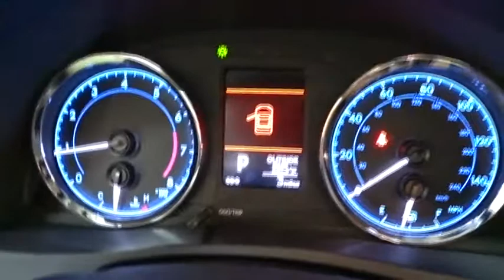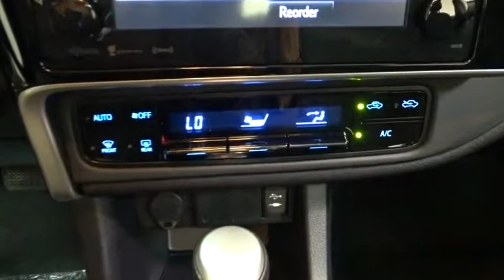2017 Toyota Corolla Des Plaines, Elmhurst, Schaumburg, Chicago, Naperville, IL T49887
Bredemann Toyota
1301 W Dempster St

CARPET MAT PACKAGE  -inc: carpet floor mats & trunk mat,LE PREMIUM PACKAGE W/MOONROOF  -inc: Tilt & Slide Moonroof  sliding sunshade  Radio: Entune Audio Plus w/Connected Navigation  Entune Multimedia Bundle (7 high resolution touch-screen display  AM/FM CD player  6 speakers  auxiliary audio jack  USB 2.0 port w/iPod connectivity and control  advanced voice recognition  hands-free phone capability  phone book access and music streaming via Bluetooth wireless technology)  Connected Navigation Scout GPS Link App  Siri Eyes Free  SiriusXM All Access Radio w/3-month complimentary trial and Gracenote album cover art  HD Radio  HD Radio traffic and weather in major metro areas  Wheels: 16 x 6.5 Alloy  center ornament wheel caps,MUDGUARDS,Front Wheel Drive,Power Steering,ABS,Front Disc/Rear Drum Brakes,Brake Assist,Wheel Covers,Steel Wheels,Tires - Front Performance,Tires - Rear Performance,Temporary Spare Tire,Heated Mirrors,Power Mirror(s),Rear Defrost,Intermittent Wipers,Variable Speed Intermittent Wipers,Automatic Headlights,Daytime Running Lights,AM/FM Stereo,CD Player,MP3 Player,Bluetooth Connection,Auxiliary Audio Input,Steering Wheel Audio Controls,Bucket Seats,Pass-Through Rear Seat,Rear Bench Seat,Adjustable Steering Wheel,Trip Computer,Power Windows,Keyless Entry,Power Door Locks,Remote Trunk Release,Cruise Control,Adaptive Cruise Control,Climate Control,A/C,Cloth Seats,Driver Vanity Mirror,Passenger Vanity Mirror,Engine Immobilizer,Traction Control,Stability Control,Front Side Air Bag,Lane Departure Warning,Lane Keeping Assist,Tire Pressure Monitor,Driver Air Bag,Passenger Air Bag,Front Head Air Bag,Rear Head Air Bag,Passenger Air Bag Sensor,Knee Air Bag,Child Safety Locks,Back-Up Camera